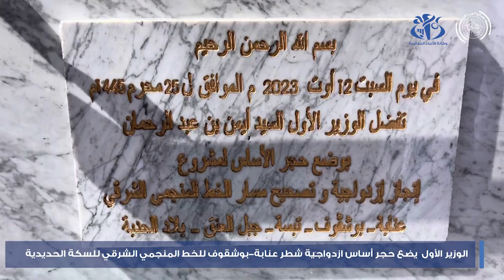بن عبد الرحمان يضع حجر أساس عصرنة وازدواجية شطر عنابة- بوشقوف للخط المنجمي الشرقي للسكة الحديدية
قالمة (وأج)- اشرف الوزير الاول، السيد أيمن بن عبد الرحمان، ببلدية وادي فراغة بولاية قالمة، على وضع حجر الأساس لمشروع عصرنة وازدواجية الخط المنجمي الشرقي في شطره الرابط بين عنابة و بوشقوف بولاية قالمة.